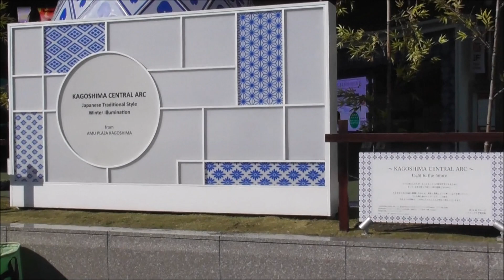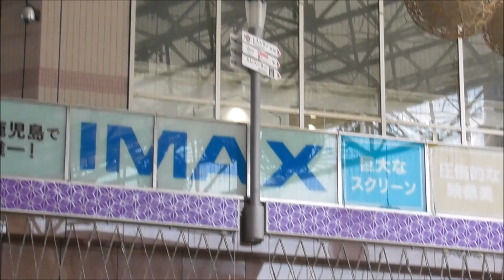鹿児島中央駅前 広場 6クリスマスツリー工事 撮影日2023 11 15